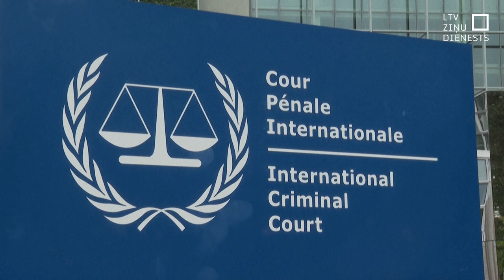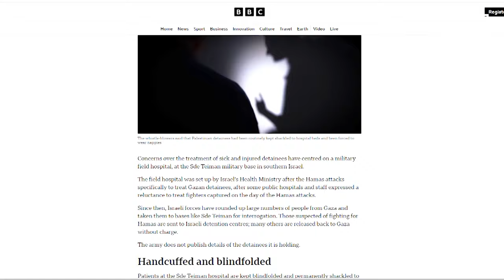Analītiķis: Orderi pret Izraēlu draud padziļināt valsts izolāciju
Starptautiskās Krimināltiesas prokurora prasība izdot aresta orderus gan Izraēlas, gan “Hamās” līderiem daudzos radījis sašutumu par iespējamo paralēļu vilkšanu starp pusēm. Uz lēmumu asi reaģēja Izraēlas tuvākās sabiedrotās ASV, norādot, ka šāda salīdzināšana ir pilnīgi nepieņemama. Tikmēr cilvēktiesību organizācijas soli slavē kā taisnīgu, norādot, ka pārkāpumi notikuši abās pusēs. Vai orderi galu galā tiks izdoti – par to vēl lems tiesneši, bet, kā norāda eksperti, šāds pieteikums vien jau iedragājis Izraēlas reputāciju.